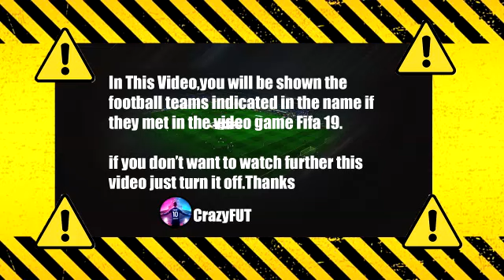PSG vs Brest 2-0 Highlights & Goals | 2021 HD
brest vs psg
brest psg
brest psg résumé
brest
paris saint germain
psg brest  ligue 1
psg brest live
psg brest 2021
psg vs brest
psg brest
psg
psg v brest
ligue 1 uber eats
résumé psg brest
psg brest highlights
ligue 1
paris saint germain brest
paris brest
psg vs brest highlights
resume psg brest
lorient psg highlights
paris sg vs brest
paris vs brest
psg ligue 1
psg vs brest 2021
psg highlights
psg live
paris saint germain live
ligue 1 résumé
résumé ligue 1
resume ligue 1
ligue 1 resume
league 1
résumé psg
psg résumé
fc brest psg résumé
resume psg
psg resume
résumé psg vs brest
résumé psg brest
psg messi
psg today
psg highlights today
psg brest ient maç özeti
psg brest skrot meczu
psg brest rezumat
psg brest goals
psg brest gol
gol psg brest
psg oggi highlights
psg oggi
messi psg
paris saint germain vs brest
brest vs paris saint germain
brest vs psg 0-2
brest  psg 0 2